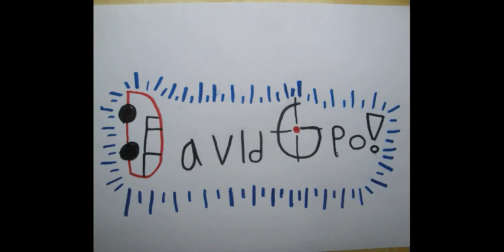PSA Why You Should Never Use a Hoola Hoop for Second Base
Footage from my security camera.